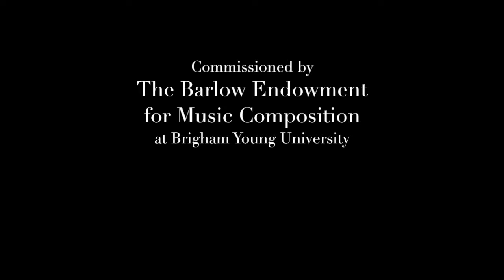Rise & Fall, String Quartet No. 1, IV. Toil & Dream - by Lisa DeSpain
Rise & Fall, String Quartet No. 1, IV. Toil & Dream
By Lisa DeSpain
Performance by the Cassatt String Quartet

Commissioned by the Barlow Endowment for Music Composition at Brigham Young University.